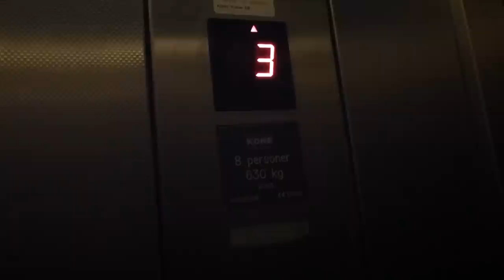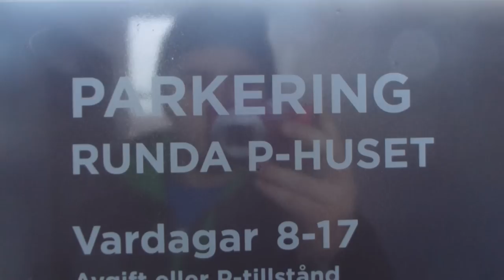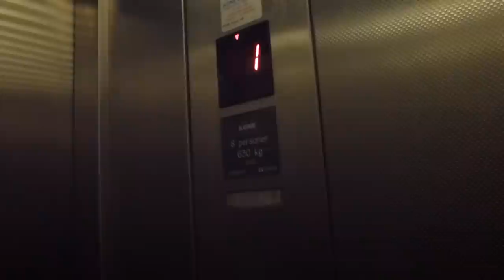KONE Monospace Mrl Traction elevators @ The spiral parking garage in Sikla Köpkvarter